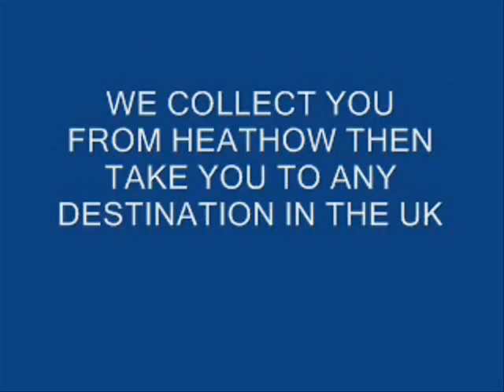Летище Хийтроу Такси